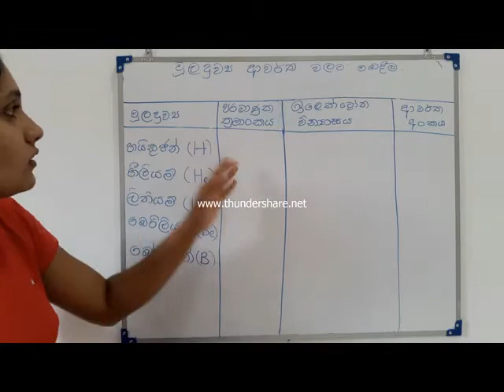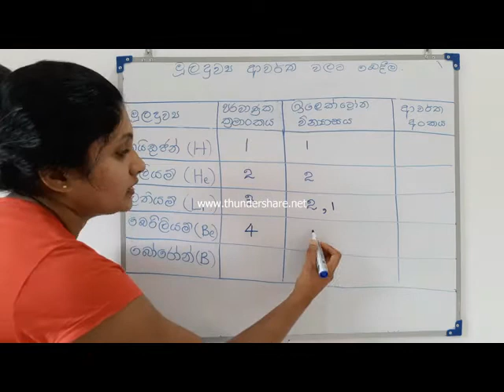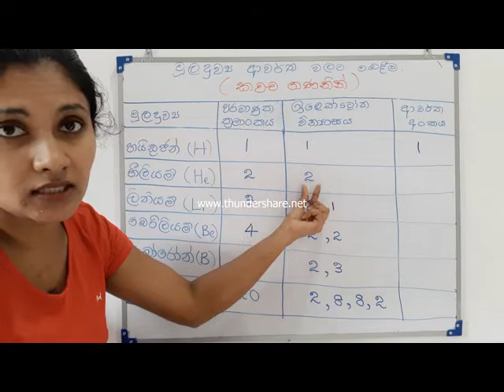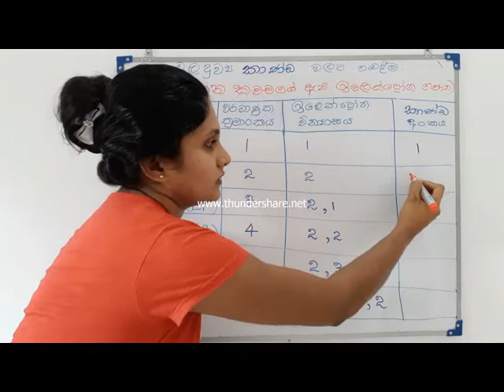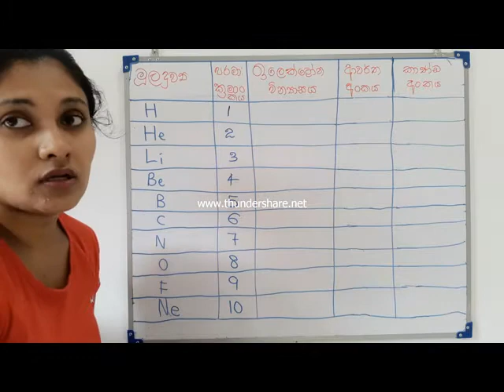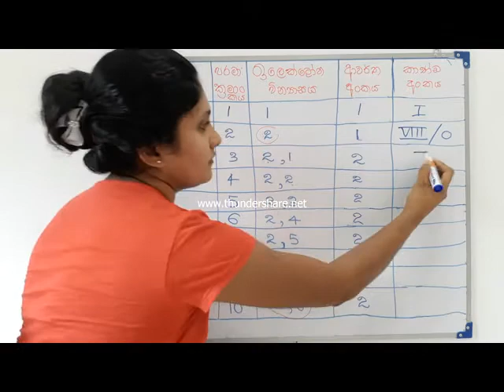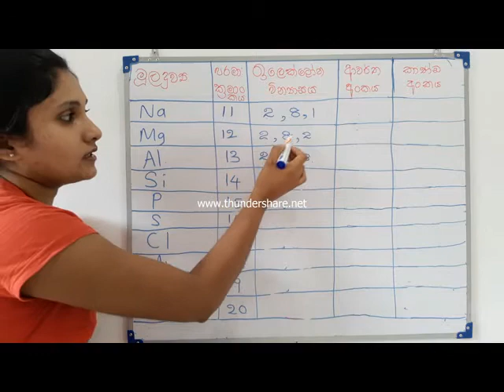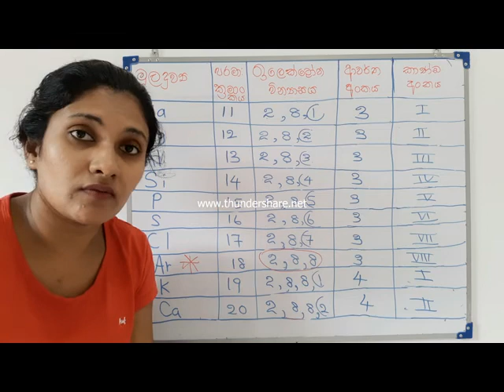Grade 10- පදාර්ථයේ ව්‍යුහය(03 පාඩම) - Part 02 - (ආවර්තිතා වගුව) (Sinhala Medium)